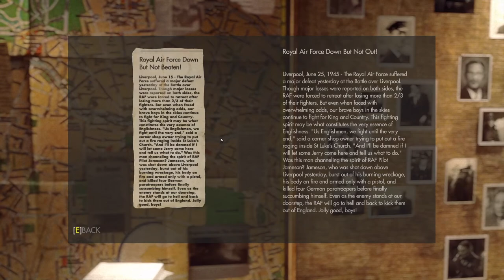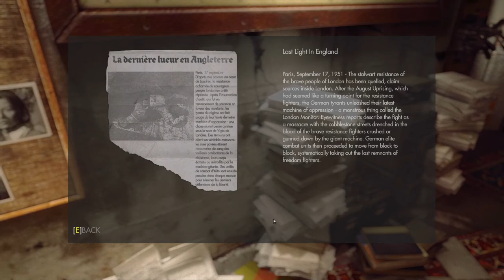Wolfenstein A NEW HOME - Klaus Kreutz, Project Whisper: Caroline wants me to find a folder marked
perhaps you should consider removing them tattoos?
as you Americans say, all wet
when I got them. And I'm sorry to say that it was a very proud moment of my life.
Can't you see I'm working?
She says someone, maybe Klaus, has borrowed it
Anya Oliwa Talk to Klaus Kreutz
Caroline Becker